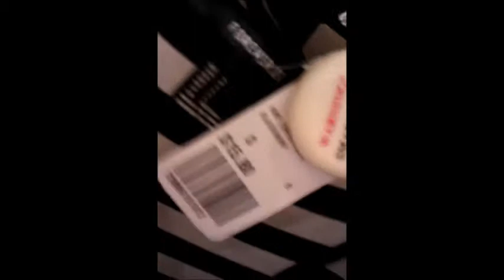Random Mall Adventure!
The photo in the beginning is me/Sarah and are MINE/Sarah's and the photographer's
Photographer:
I also have a modeling page on facebook!